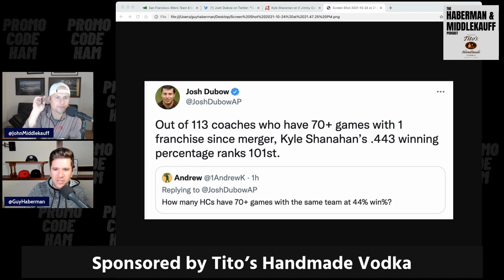Do 49ers Need Shanahan Intervention?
Do 49ers need a Shanahan intervention?